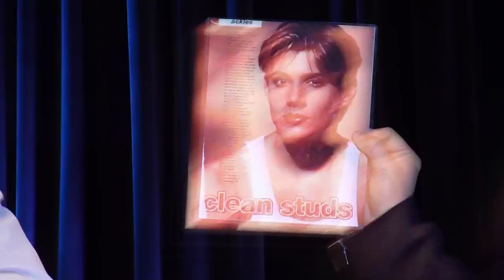ChiCon 2012 Jim and Misha with old Jensen photos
Misha: "Richard gave this to me backstage and said 'You deal with it'"

OMG